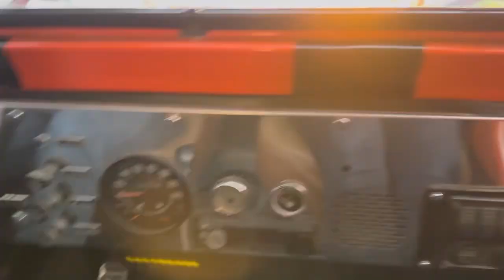Çekicinin üstünde jip ile Erzurum turu